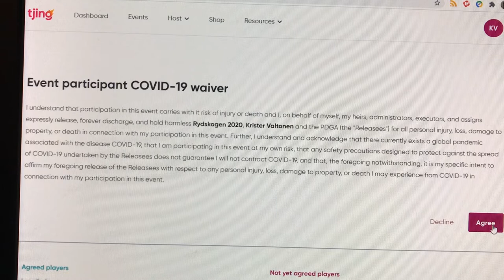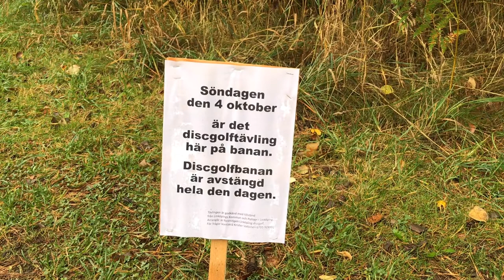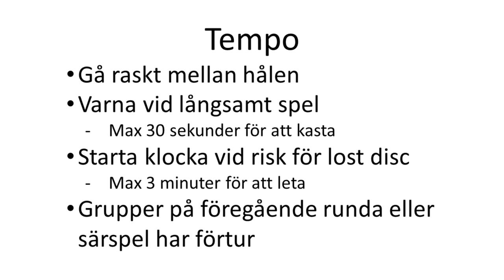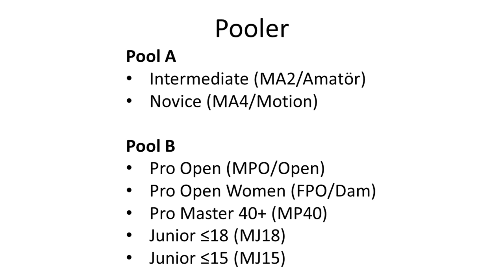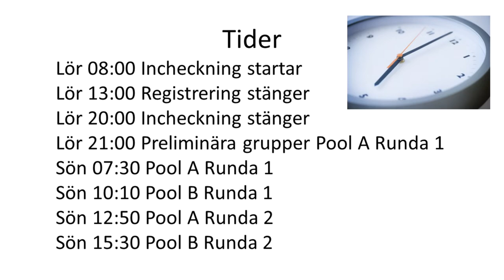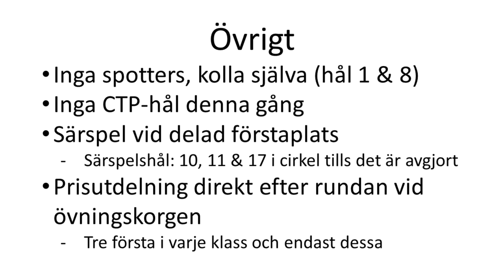HOGTID Rydsskogen 2020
Discgolftavling